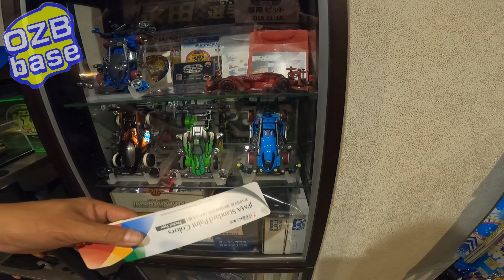カスタムペイントショップのオーナーさんはミニ四駆も凄かった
友人のトライアンフスクランブラーをオールペンする為にカスタムペイントショップ124styleさんへ行って来ました。

塗装の依頼はこちら
カスタムペイント　124style
栃木県那須烏山市福岡582-13